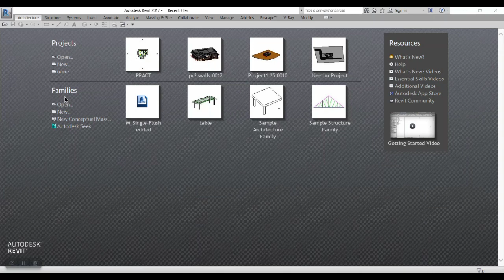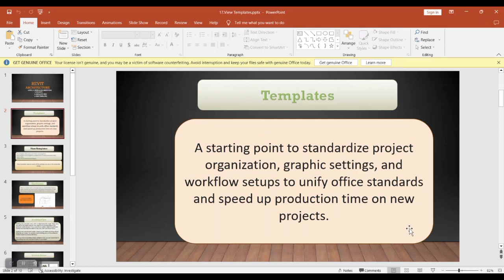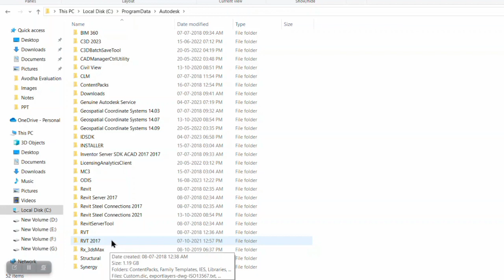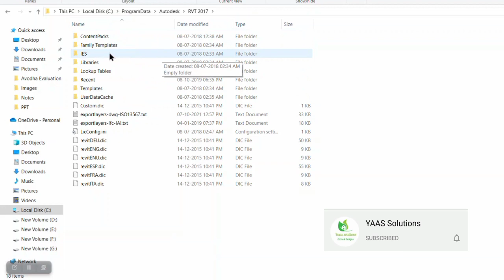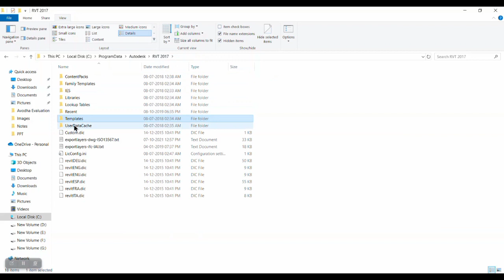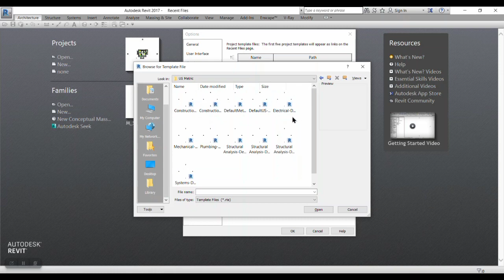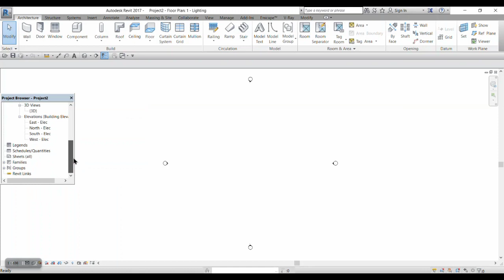How to download and install | Templates missing in Revit | Installation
How to download and install | Templates missing in Revit | Installation Guidance

|RevitArch|BIM|RevitArch
How to create Wall sweep& Reveal

Its a channel helping to understand about
few advanced softwares in simple way
CAD - Computer Aided Drafting
3DS MAX
3 Dimensionsal Studio Max
REVIT BIM
Revit Archi
Adobe Photo shop for photo editing.